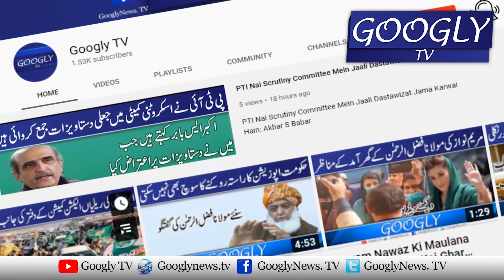Pervaiz Malik Nai Zindagi Bhar PMLN Sai Wafadari Nibhai : Maryam Nawaz | Googly TV